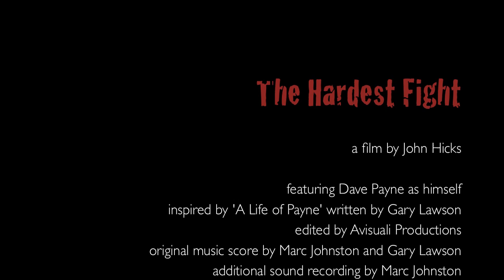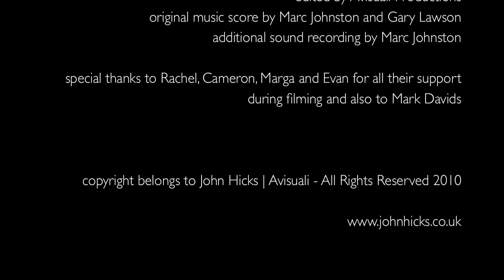The Hardest Fight by John Hicks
Inspired by the story of Dave Payne - a 70 year old boxer and bare knuckle fighter I took some time out to tell his story the best visual way I could. I hope you like it.

original music score by Marc Johnston and Gary Lawson